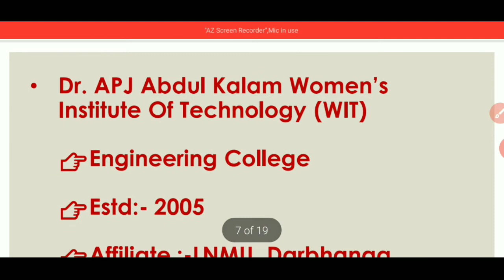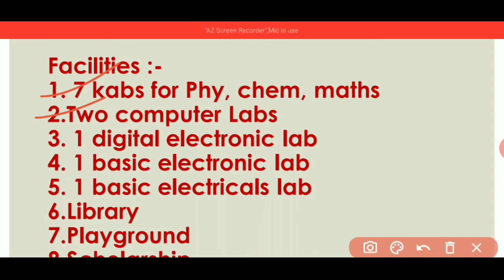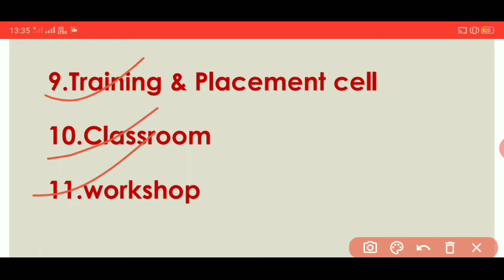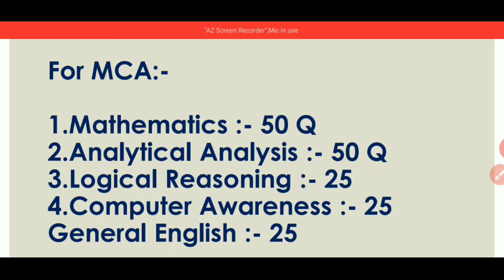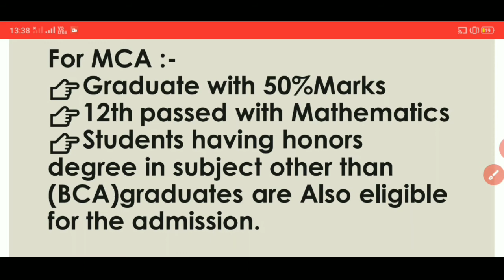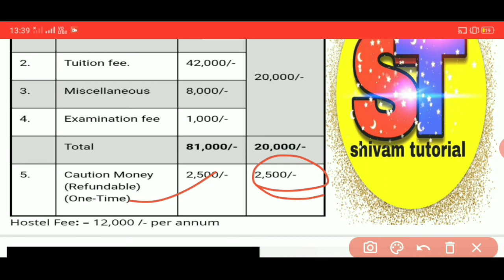Women's Institute of Technology Darbhanga!!WIT Darbhanga!!College Review !!WITDARBHANGA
Hii friends aaj mai apko women's institute of technology darbhanga ka college review dene ja rha hu. es video me wit darbhanga se related sabhi information apko video me di gyi hai.